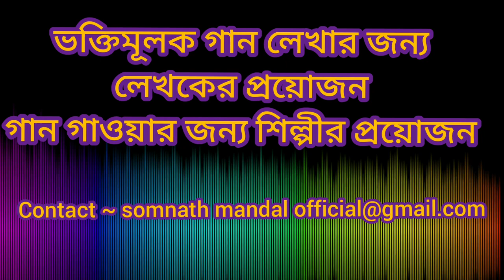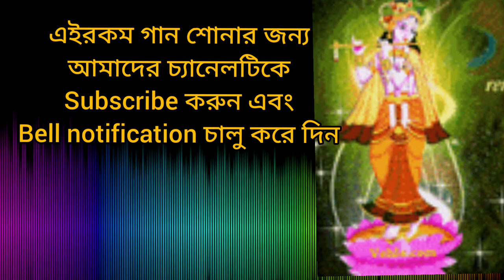brajer pora banshi || ব্রজের পোড়া বাঁশি না বাজাও কানা || Radha Krishna Song || My Krishna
brajer pora banshi || ব্রজের পোড়া বাঁশি না বাজাও কানা  || Radha Krishna Song

প্রিয় দর্শক বৃন্দ , ভিডিওটি দেখার জন্য অনেক অনেক ধন্যবাদ ,
 এবং এইরকম ভিডিও দেখতে থাকুন
Song :- Shyamer pora banshi
Singer :- Sima Das
writer :- Nabik
এই গানটি jdmusic burdwan এর ষ্টুডিও থেকে রেকর্ড করা হয়েছে
Produced by ;- Mandal foundation
online partner :- My Krishna Youtube channel
if any of the owners have problem with your picture / music used in this video then please send me message, i will remove it. if any issue please contact this E-mail, don't send "STRIKE" to our channel Email